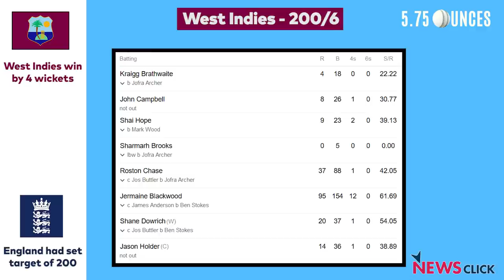West Indies ने Southampton में England को 4 विकेट से हराया (5.75 Ounces 1st Test Review)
तीन Test Match की श्रृंखला में West Indies 1-0 से आगे निकल गयी है, और यह एक ऐतिहासिक जीत भी है | Jermaine Blackwood (95) और Roston Chase (73) की बल्लेबाजी की बदौलत आख़िरी दिन के खेल में West Indies ने जीत हासिल की और मुक़ाबला 4 विकेट से अपने नाम किया |  5.75 Ounces experts इस रोमांचक Test match का विश्लेषण कर रहे हैं और साथ ही साथ इस बात पर भी चर्चा होगी की आने वाले Test Matches में  मेजबान टीम England अपने खेमे में क्या बदलाव कर सकती है |